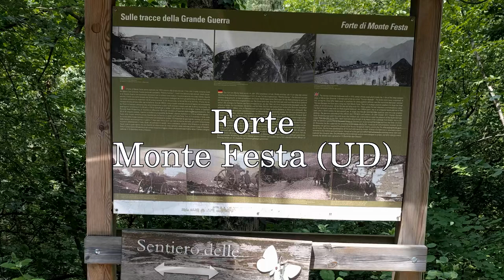Il mio Friuli: Forte del Monte Festa (UD)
La fortezza, costruita nel 1910, opera difensiva della Prima Guerra Mondiale situata nel comune di Cavazzo Carnico (Udine). Sentiero di circa 2 ore e 30 minuti, tutto in salita, con 3 gallerie da superare. Dopo la 3° galleria ci sono altri 20-30 minuti di cammino. Dislivello dal parcheggio di circa 750 metri. Alla sommità si gode un panorama a 360° con vista sul lago di Cavazzo.